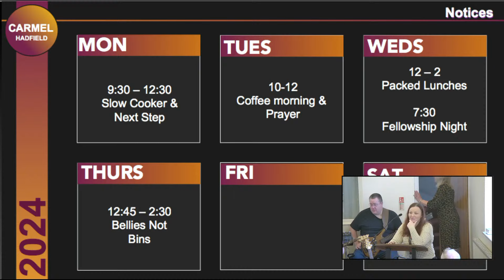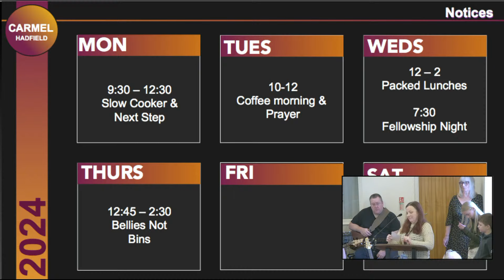18th February 2024